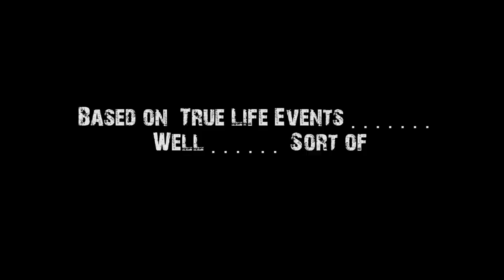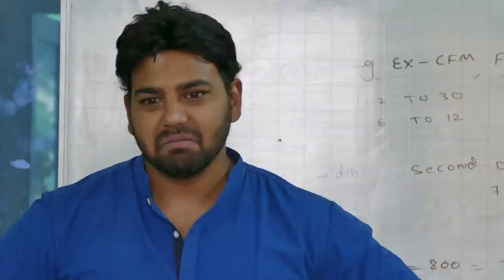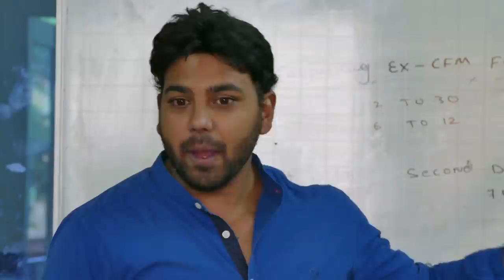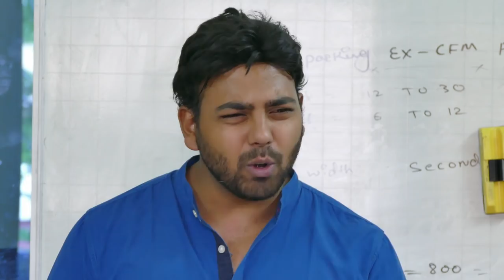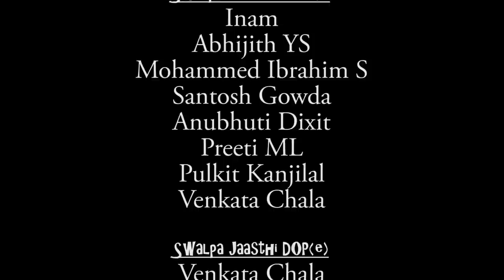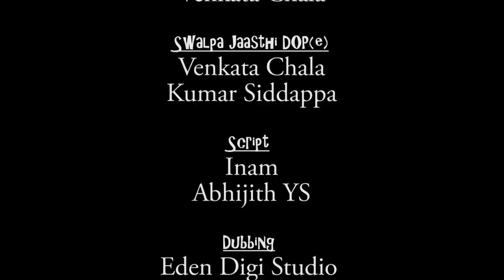Nin Amman || Yo Mama || Swalpa Jaasthi || 2017 || Latest Funny Kannada Short Film || Karnataka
Swalpa Jaasthi ... Driven by Passion to Entertain U ...